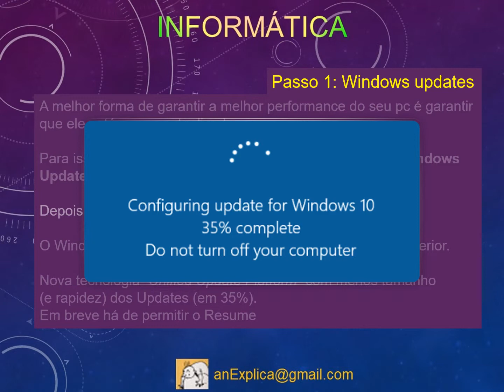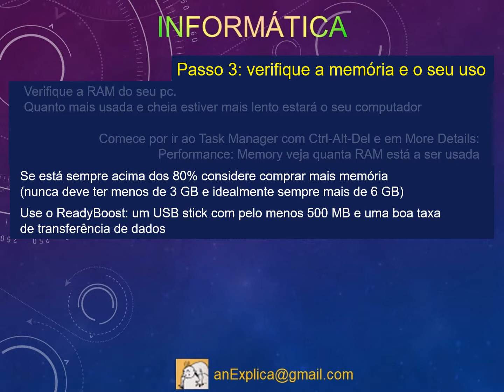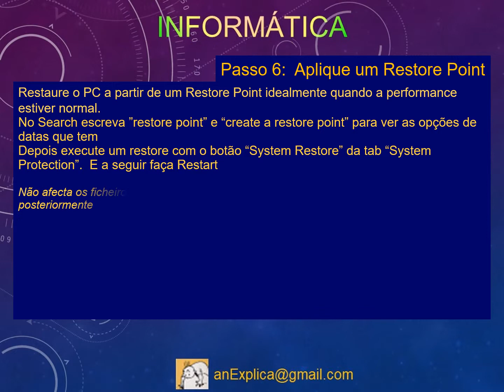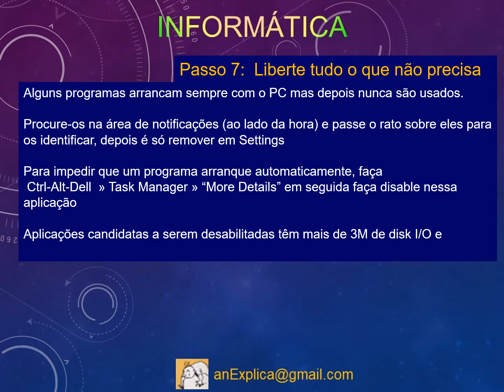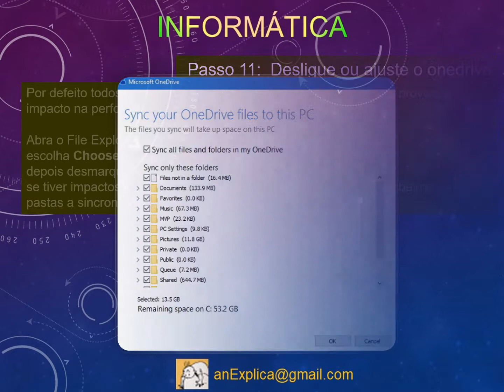Como aumentar a Performance do Windows 10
Aumentar a Performance do Windows 10
O seu Windows 10 está lento?  Saiba o que fazer...

A melhor forma de garantir a melhor performance do seu pc é garantir que ele está sempre atualizado.
Para isso clique em Start: Settings: Update & Security: Windows Update e por fim selecione Check for Updates e instale
O Windows 10 tem mais updates do que qualquer versão anterior.
Muitos programas abertos no Windows tornam a máquina mais lenta
Por vezes, mesmo depois de fechar uma aplicação ela fica em memória ou deixa partes de si em RAM (memory leaks)
Em Settings » System » Storage verificar o espaço livre
se o valor for próximo dos 10%, então apague ficheiros ou mova-os de disco (temporários e downloads)
Alguns programas arrancam sempre com o PC mas depois nunca são usados.

Procure-os na área de notificações (ao lado da hora) e passe o rato sobre eles para os identificar, depois é só remover em Settings
Se o seu pc está lento pode estar infectado.